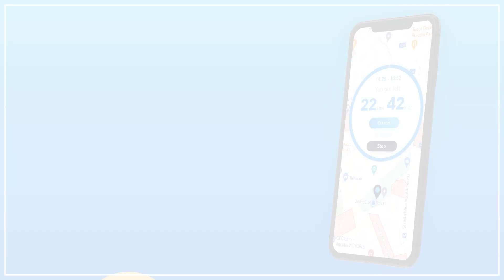Ce i-mi place cel m-ai mult la BMW...